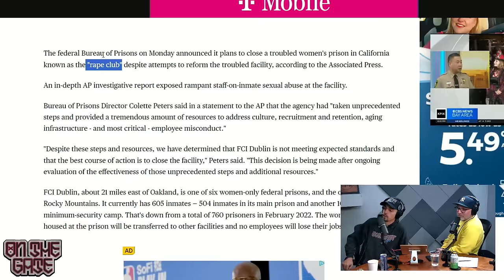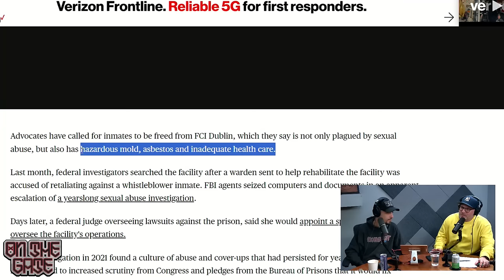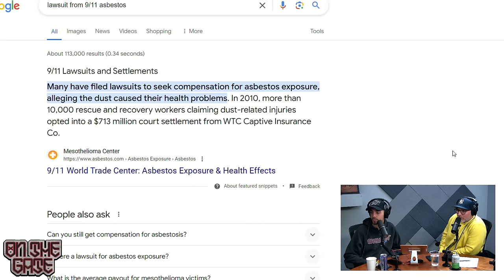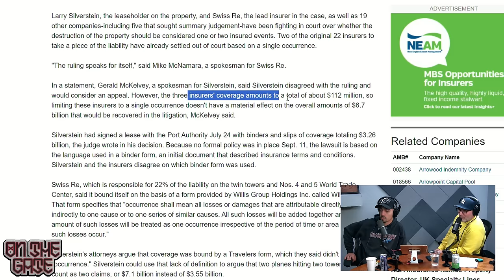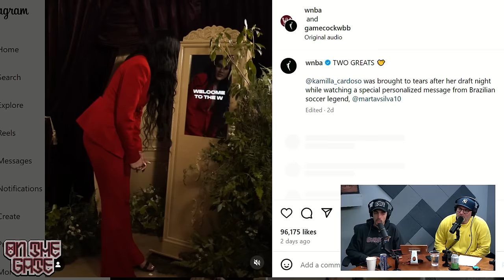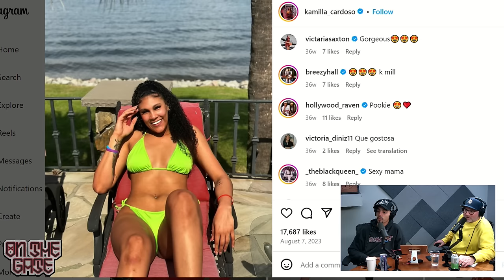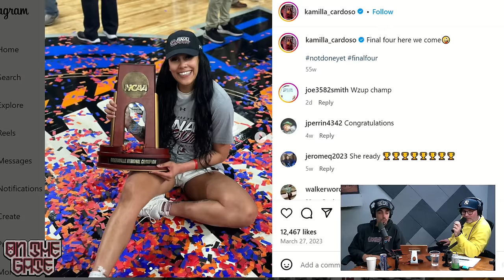The Evil of Access w. Ethan Mead and Johnny Salami | Ep. 108 | On The Gate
On The Gate!  A podcast hosted by two jailbird/recovering drug addicts and active comedians Geo Perez and Derek Drescher, who talk each week about their times in jail, what they learned, what you should know, and how they are improving their life or slipping into recidivism each day! This week we have Ethan Mead and Johnny Salami! They talk about the best crime Johnny committed when he was 14, play a new improv game and demonstrate what they would be like in prison, discuss Ethan's baseball date, and much more. ON THE GATE! ENJOY!

Watch the free livestream here at 12 PM EST SATURDAYS.